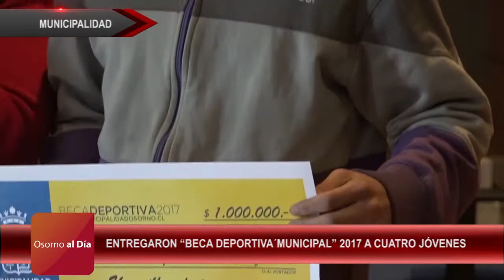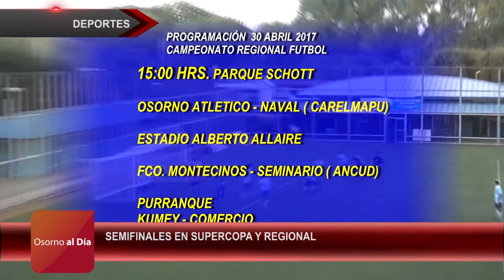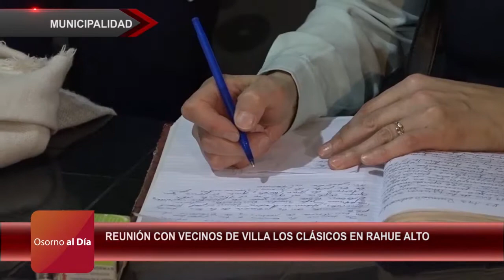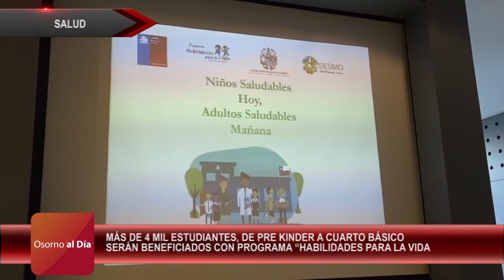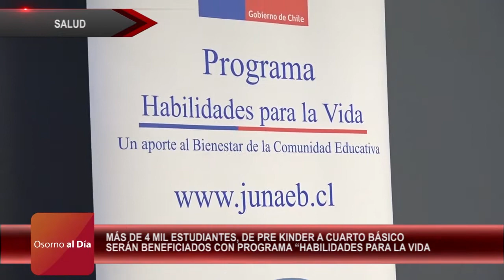Osorno al día 28 de Abril 2017